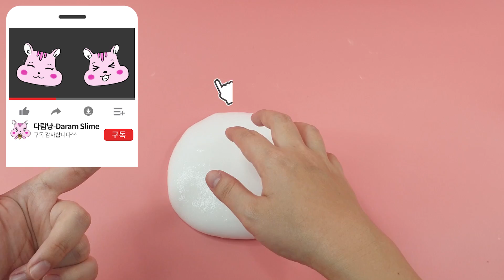[실험영상] 풀을 휘핑기로 계속 저으면 생기는 놀라운 변화 ㄷㄷ | 휘핑슬라임 만들기 | Whipping Slime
안녕하세요 다람냥입니다람 :)

오늘은 휘핑기(핸드믹서)로 풀을 계속 저으면
어떻게 될지 궁금한 나머지
나름 고가에 구매한 휘핑기를 희생한 다람냥의 실험 정신을
보실수 있는 영상을 가져 왔습니다ㅎㅎㅎ

= 재밌게 봐주셨으면 좋겠습니다 :D

과연 어떤 슬라임이 탄생했을지!?

모두들 건강 조심하세요! 사랑합니다 여러분❣